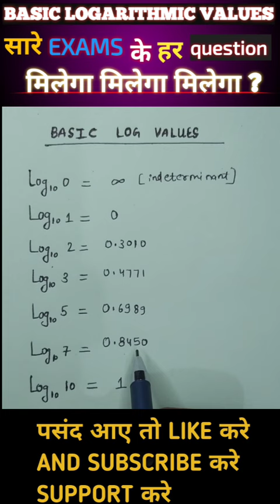logarithmic values | values of log 0,1,2,3,5,7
log values
logarithmic functions
log values in Casio
basic log values
log equations a level maths
evaluate of logarithm
values of Trigonometric functions
concept of logarithm
application of logarithm
how to calculate natural log
how to solve log questions
understanding logarithm
how to find values of log base 10
how to find value of log 13
find the general value of log
how to calculate log2 value
what is the value of loge
how to find log of any number
what is logarithm in mathematics
characteristics of logarithm

My link
You tube:-
एक ही उद्देश्य है की भारत का बच्चे से लेकर हर व्यक्ति को अपना ज्ञान शेयर करना! जय हिंद जय भारत